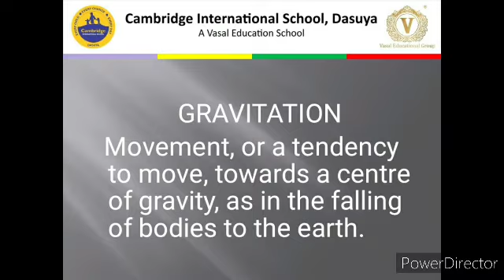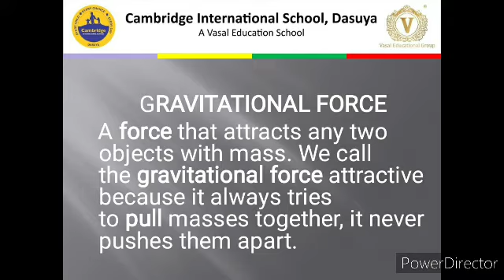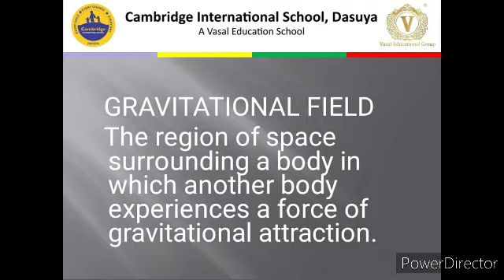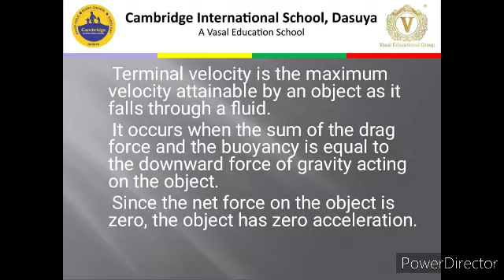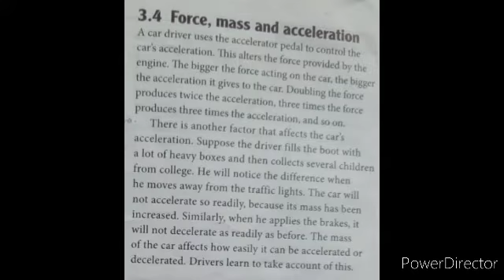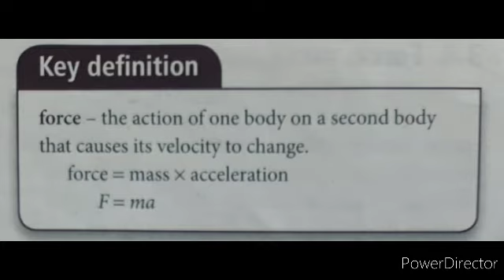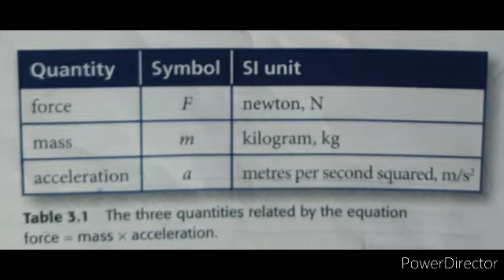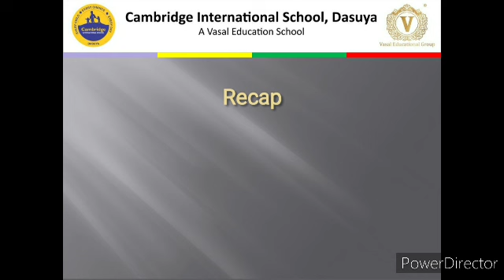9I_physics_forces and motion_ force, mass and acceleration_01.06.2020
Grade: 9I
Subject: physics
Chapter: forces and motion
Topic: force,mass and acceleration